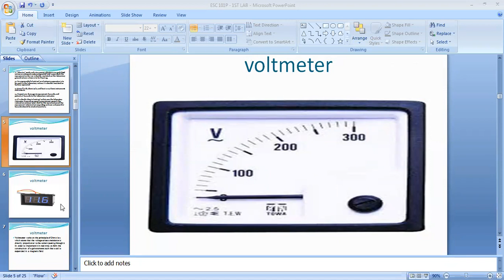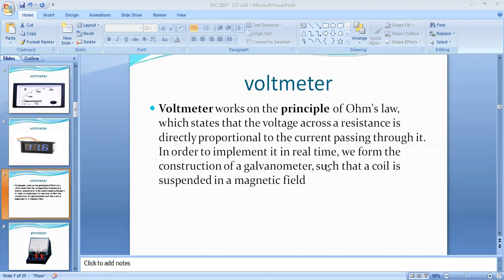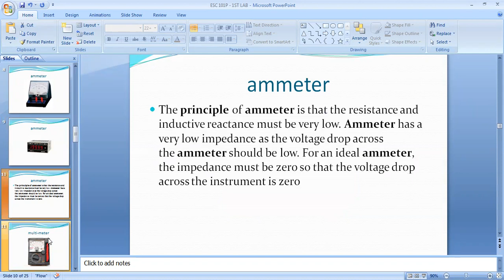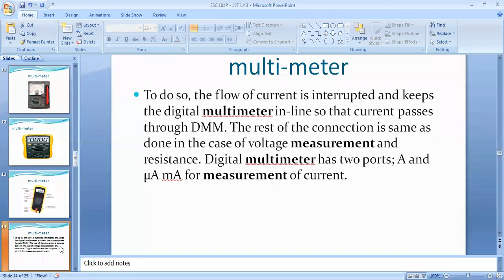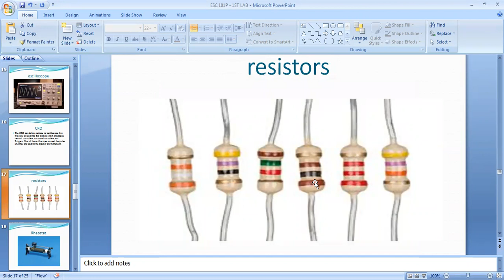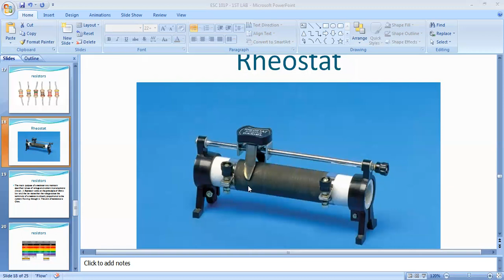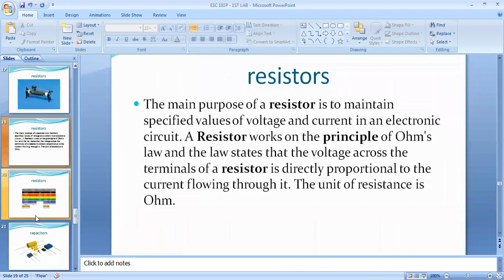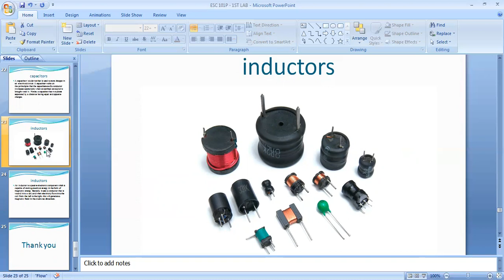Safety precautions and introduction to measuring instruments in electrical labs, PART-II